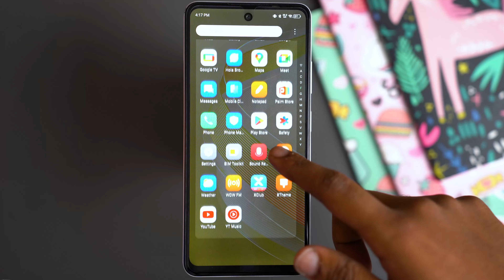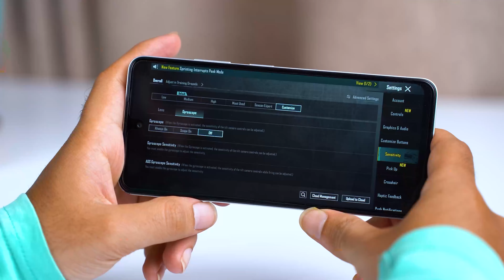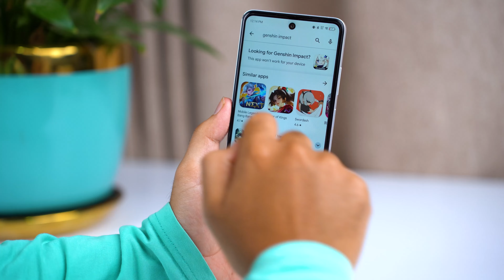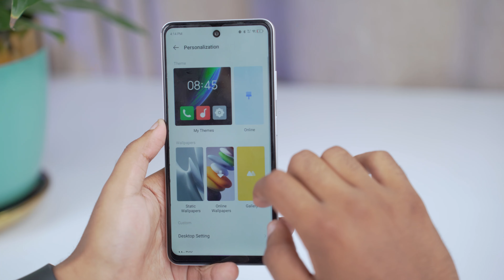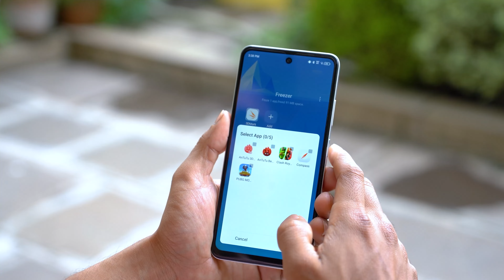Infinix Smart 8 Pro Review in Nepali *Great Camera, But...*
In this video, we'll check out the features of the Infinix Smart 8 Pro. From its design to its performance, we'll cover everything you need to know before making your purchase. Should you buy it? Watch our Infinix Smart 8 Pro Review video to find out.